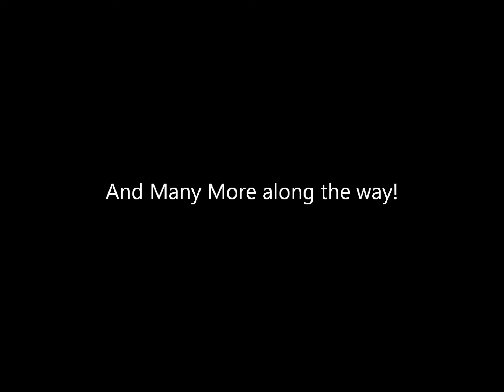My Paralyzed Love a Jelena Love Story Episode 4 *Collab with Amelia Bieber*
In class.
Teacher:"Hello Ms.Gomez and ?"
Justin:"I'm the new student Justin."
Teacher:"Well Justin can you give me your last name?"
Justin:"It's Bieber, B-I-E-B-E-R."
Teacher:"Oh yeah and I'm sorry but I don't have any desks that are wheelchair contemptible. Just out of curiosity is this temporary?"
Justin:"It's not, I'm in this because of a spinal cord injury."
Teacher:*Thinks for a moment* "I'm gonna talk to the principal about getting a desk without an attached chair. Meantime can I just have you over here by the window? And I have clip board if you need it."
Justin:"I'm fine I keep one always with me anyway." *gets to his spot*
Selena:*Sits at the nearest desk and hands Justin her notes* "This is so you can catch up."
Justin:*Copies the down quickly* "Thanks."
Selena:"You're welcome."
Caitlin:*Sits down next to Selena and sees Justin* "Ain't that the boy we saw at the mall yesterday?"
Selena:"I think so."
At lunch
Selena:"Want to sit with me?"
Justin:"Sure."
they head to a table
Selena:*Moves a chair over so Justin can get in*
Justin:"Thanks." *Starts eating*
Vanessa and Taylor (Lautner not Swift, Swift ain't in this story)
Vanessa:*Decides to make a joke about Justin* "What's this parallelogram doing here?"
Taylor:"Don't you mean pentagon?"
They both laugh
Justin:*Gets pissed*
Selena:"Really inappropriate you two!"
Caitlin then sits down with her brother Christian
Caitlin:"I don't know what just happened but what you two said was probably inappropriate like Selena say."
Christian:"Who's the kid at the end of the table?"
Selena:"This is Justin, he's new here and I'm just trying to be nice."
Christian:"Justin don't be shy we aren't gonna make you eat there."
Justin:"I have to eat here I'm in a wheelchair if you didn't notice."
Christian:"Oh yeah, damn I'm an idiot."
Justin:"If you got any jokes like Einstein and sheep face here then make it now."
Christian:"Unlike these clowns I don't make jokes about people like you."
Selena:"Most of us won't except for what are my immature siblings."
Taylor:"Yeah Vanessa and I make jokes about you parralelograms."
Vanessa:"By the way you can quit your lazy game!"
Justin:*Gets more pissed at them*
Selena:"That's it! OUT!"
Vanessa:"Make us leave!"
Selena:"Sure thing." *Grabs their jackets and drags them far from her table*
Christian:"Their jokes were SO unnecessary."
Caitlin:"Well as you know Dinkleberg and Dora can be horse's asses!"
Christian:"True dat!"
Selena:"Why must I be related to them?"
Caitlin:"IDK I'm Canadian!"
Selena:"Will you stop that! We both know you're not really Canadian."
Justin's POV:"They just continued talking for a while and just ignored me. I felt unwanted so I left and I used the rest of my lunch break to tour the school. I barely talked to Selena for the rest of the day and when I got home as usual I was alone. I had decided to see if The Ellen Show was on. I honestly love that show it can sometimes get so hilarious that I get pain from laughing. Oh man this take that China bit, HILARIOUS!"
Okay Amelia Bieber wrote this but asked me to upload it. I haven't clicked on the video link so IDK if it is possibly spam but she says it should leads to Ellen's official channel with the Take That China bit Justin is watching.